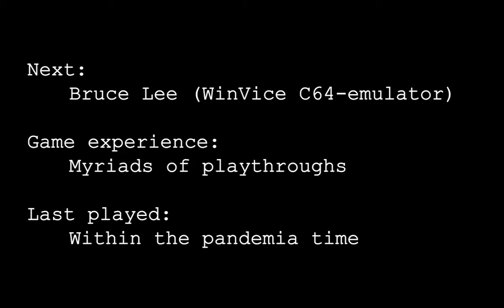One life ep. 54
Kiai! Guess what! It's still season 2!

Let's face it; there are multiple myriads of video games but only one life, for me, for you, for everyone. No time to play all those games. If it's one life for the player, why the heck should the game characters have extra lives!?

In this video series the game characters are given just one chance, prepared or not. If the character dies, it literally is game over and time to move on to another game.

There's no actual practising beforehand for these runs, because that is not the point. With some of the games I'm more experienced, with some I have absolutely no experience. And even the ones I have experience with have a tendency to show me that age doesn't necessarily improve one's performance.

Being a lazy, crumpy, cynical und nihilistic middleaged man that I am, I do this as cheap as possible. That means video capturing with PS4's inbuilt rec-thing, and the WIN+ALT+R thing that comes with Windows 10. For editing, mostly Windows Movie Maker, which is not even supported anymore, and in special cases the free version of DaVinci Resolve, which I don't understand at all. Yeah, I'm actually planning to release this carbage on VHS later in the Q3 2024. But seriously, lately I've also been testing Adobe Premiere.

THE RIGHTS TO THE GAMES PLAYED IN THIS VIDEO SERIES ARE OWNED BY THEIR OWNERS, not me (unless I play some games done by myself). I barely own my dirty socks. The left one is remarkably dirtier than the right one. Perhaps because I have a sneaker only for the right foot. You see, I was practising the crane kick three summers ago... Well, it's a kind of a long story and I know you're busy watching these stupid videos.

I made that fancy piece of music myself. It's called Luberro, which is onomatopoetic and has no meaning.